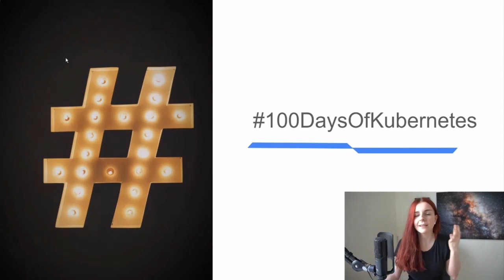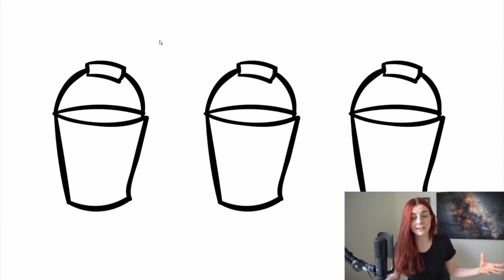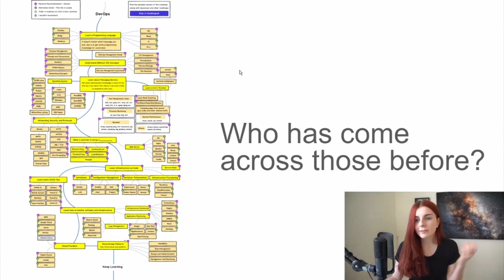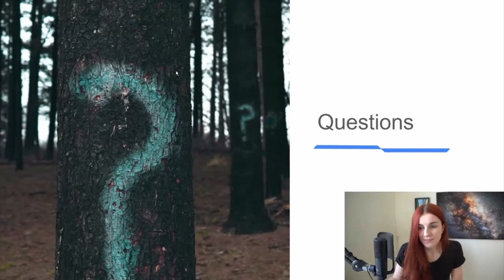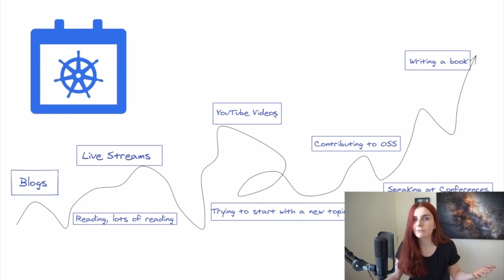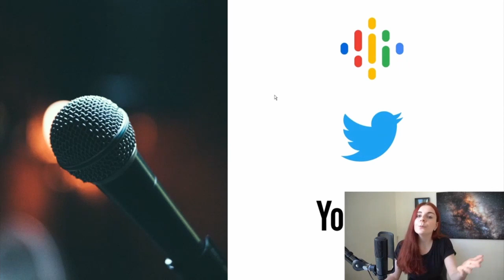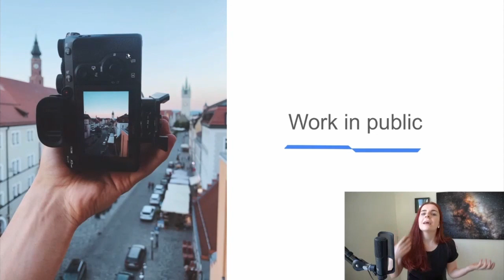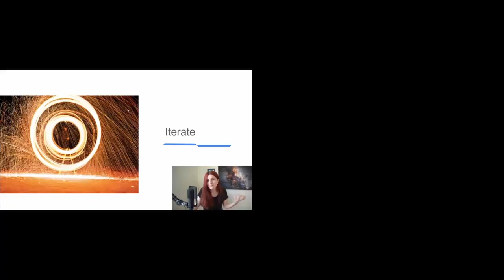Cruising Through the Cloud-Native Space Across 100DaysOfKubernetes - Anais Urlichs, Codefresh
Speakers: Anais Urlichs
In many of the talks that we hear from today, we will get a snapshot of someone's knowledge, a snapshot of someone's experience and understanding within their field of expertise. This knowledge is built up over time, through reading, writing and sharing your insights. When Anais got started in DevOps, she made it her mission to make her entire learning journey public on devops.anaisurl.com. With the goal to inspire others to get started in DevOps and to show how everyone has to begin somewhere, Anais started 100DaysOfKubernetes. In this talk, Anais will take you along her journey of discovering the vast number of resources available in the space, the challenges she faced, and ultimately, how rewarding it is to find new tools and learn to use a new framework.